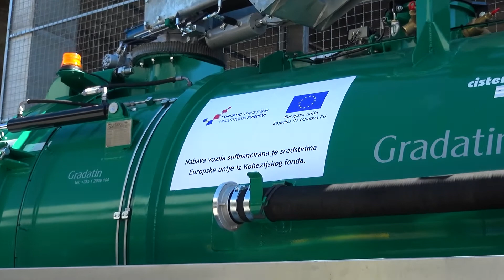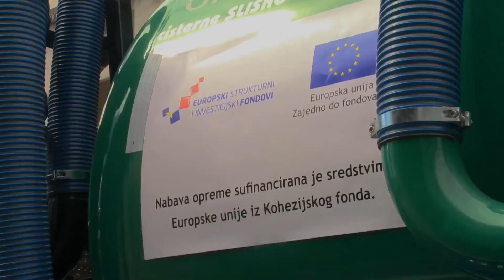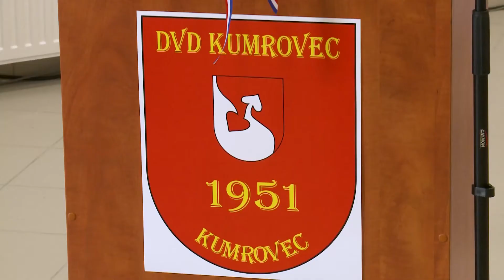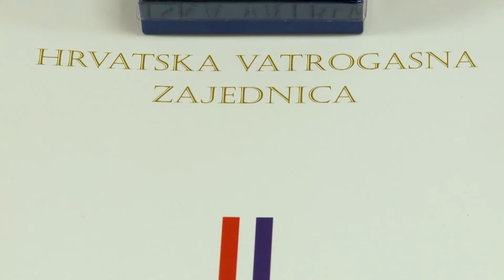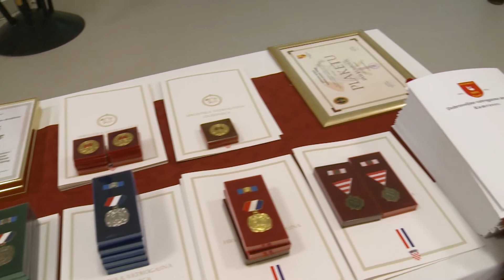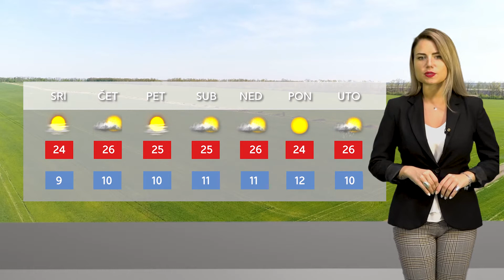Televizija Zapad - Podnevne Vijesti 01.08.2021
0:00 - NAJAVA VIJESTI

0:37 - NOVA VOZILA ZA VODOOPSKRBU ZAPREŠIĆ
U okviru projekta „Za čisto i bistro“

2:59 - OTVORENO KRIŽANJE AVENIJE HRVATSKIH BRANITELJA U ZAPREŠIĆU
Početak škole

4:10 - DVD KUMROVEC PROSLAVIO 70. OBLJETNICU
Sve više mladih članova

6:45 - NEDOVOLJNO MJESTA ZA SVE U DJEČJEM VRTIĆU
Zahtjeva za upis u Jakovlju sve više

8:42 - VREMENSKA PROGNOZA
Danas će na području Grada Zagreba, Zagrebačke i Krapinsko-zagorske županije biti djelomice sunčano s promjenjivom naoblakom, a mjestimice moguće malo kiše ili poneki pljusak